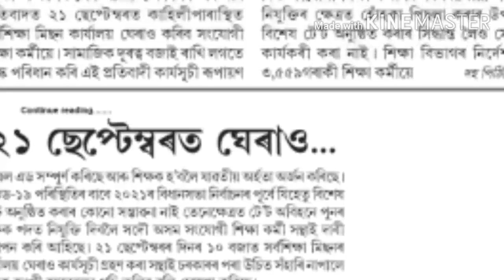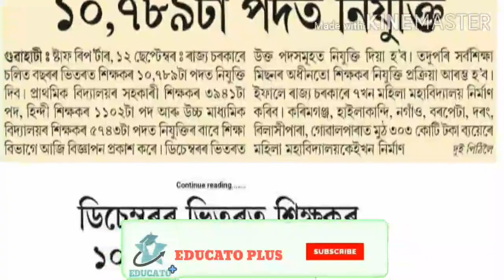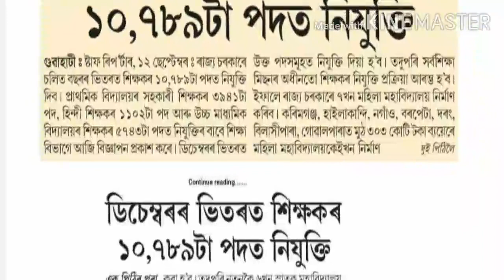সৰ্বশিক্ষাৰ অধিনত বিভিন্ন সময়ত কাম কৰা ঠিকাভিত্তিত শিক্ষকসকলৰ কি কৰণীয় | Faruque | Educato Plus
বিভিন্ন সময়ত সৰ্বশিক্ষাৰ অধিনত  ঠিকাভিত্তিত কাম কৰা শিক্ষকসকলৰ কৰণীয়খিনি কি সেই সন্দৰ্ভত কিছু কথা ।

thanks